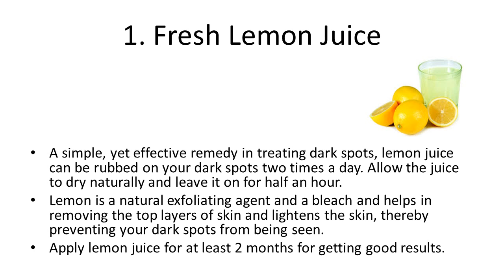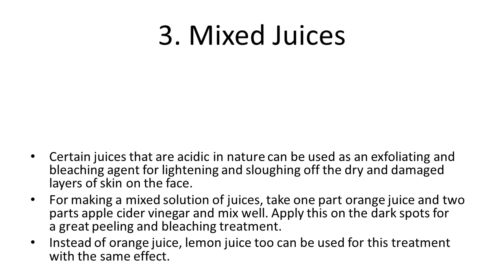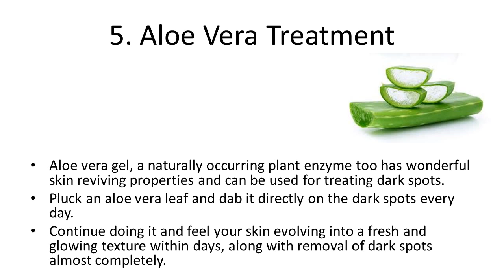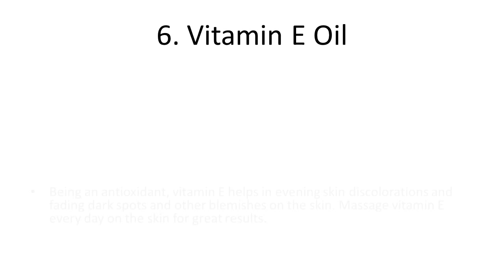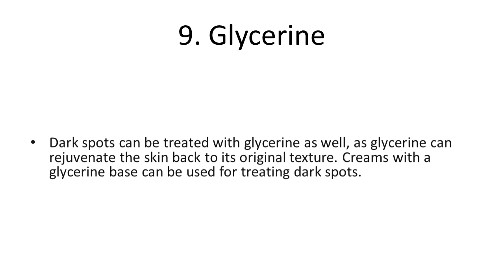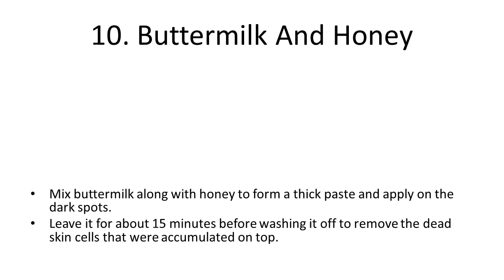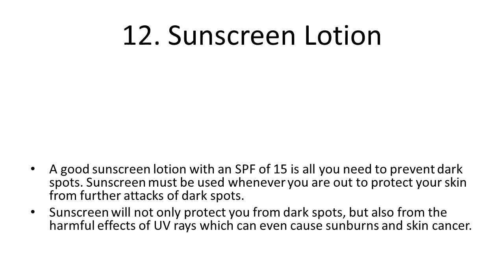12 Effective Home Remedies For Dark Spots | How to Remove Black Spots & Dark Spots on Face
12 Effective Home Remedies For Dark Spots | How to Remove Black Spots & Dark Spots on Face